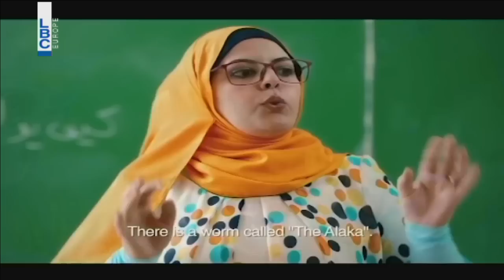Bte7la Elhayet - Episode 164 - بتحلى الحياة - الممثلة ميرنا مكرزل